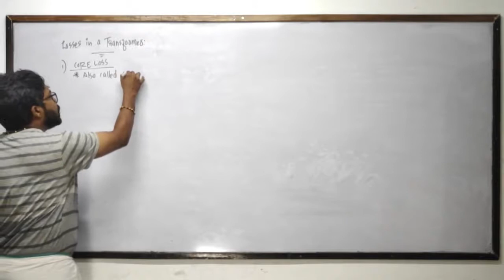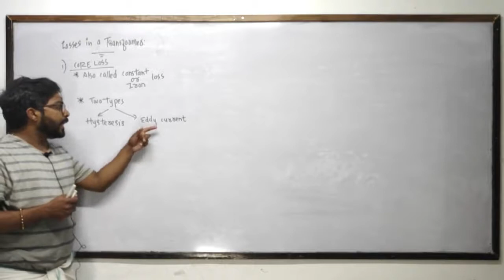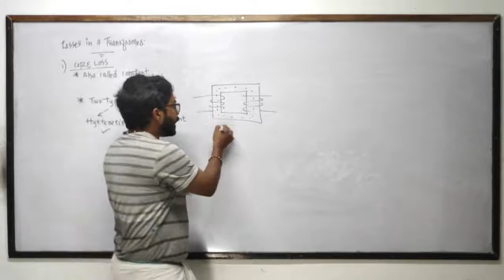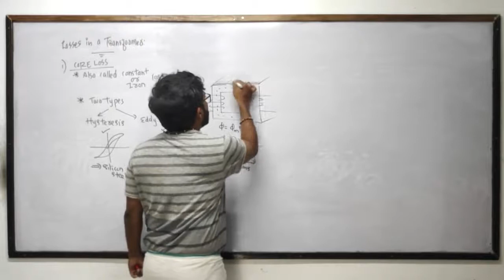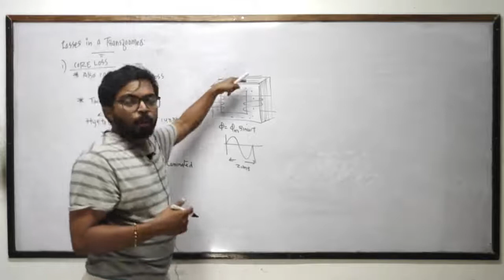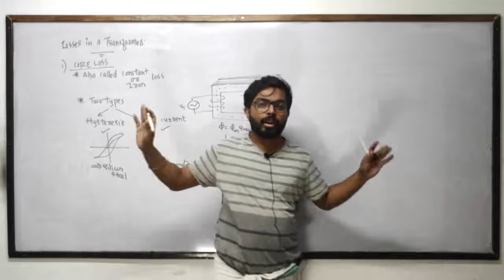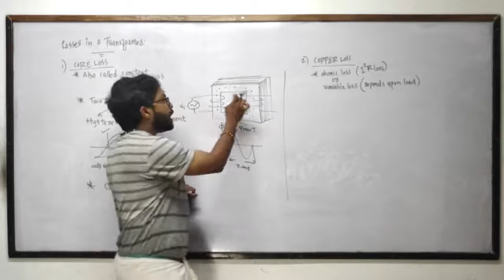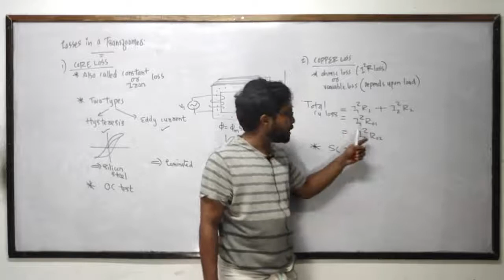KTU| EE311 EDCA | Module 3 | Part 4 | Transformer- Losses